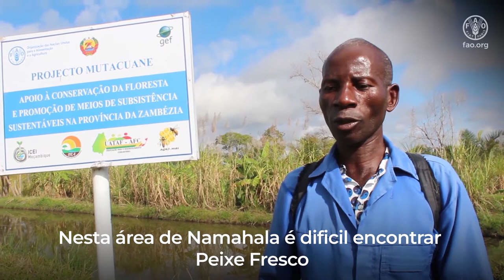Projecto Mutacuane Melhora a Qualidade de Vida dos Piscicultores em Namahala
O Projecto Mutacuane abriu vários tanques para produção de peixe nas comunidades e forneceu, para cada tanque, 2000 mil alevinos. Os piscultores beneficiários sentem-se felizes e dizem que a piscultura tem potencial de impacto escalonar.